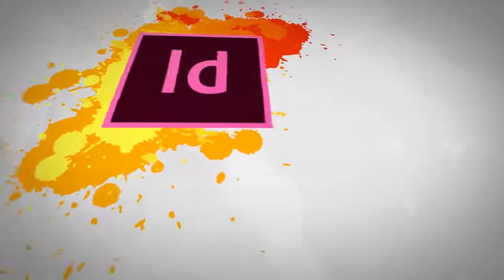198 Theory Important Design Movements to follow 02